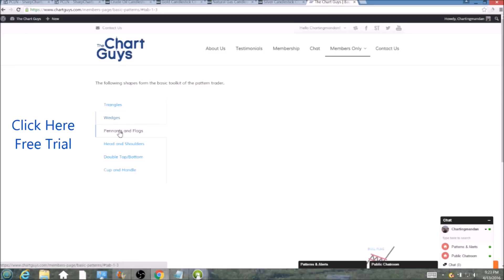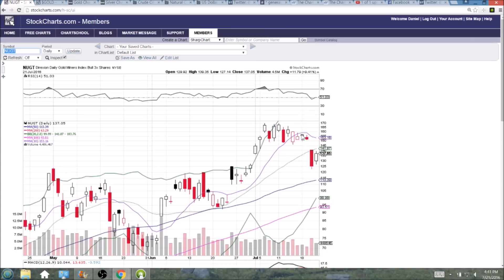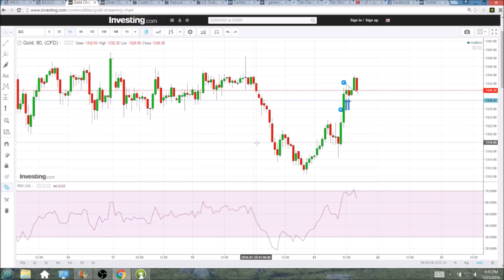$GOLD Technical Analysis Video 7/21/2016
A look at the daily and weekly $GOLD charts.